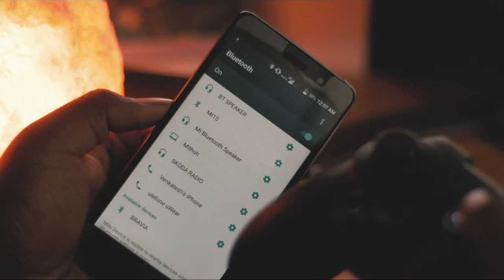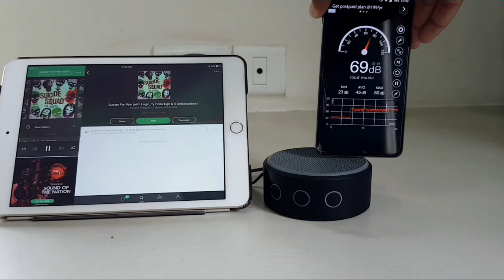Best Tech under 30$/2000rs! |Collab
Yo peeps! Today in this video I am Collabing with some of my fellow youtubers friends to bring you guys best tech under 30$ or 2000rs! And make sure to check their channels put too, they make some great content!

Xiaomi mi gamepad controller

Soundpeats Qy7-
India- SoundPEATS QY7 In-Ear Headphone (Black)

Mine: Logitech x100

India- Logitech X100 Wireless Bluetooth Speaker (Black and Grey)

GranVela gaming mouse :
India- GranVelaÂ® T80 Professional LED Optical 7200 DPI 7 Button USB Wired Gaming Mouse Mice for Pro Gamer (Black)

Better alternative in India